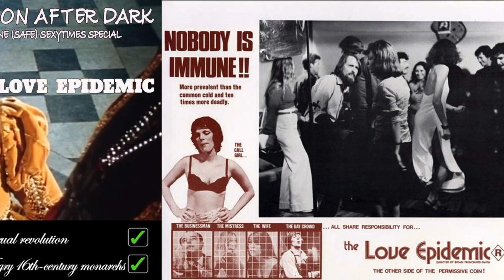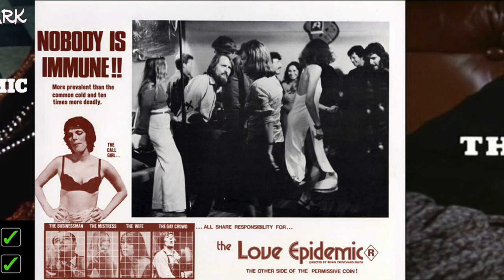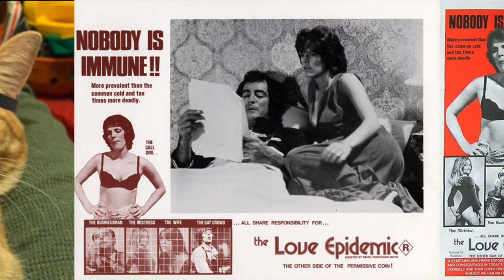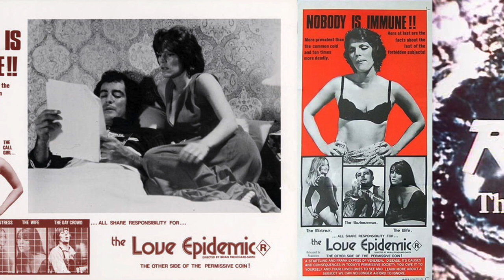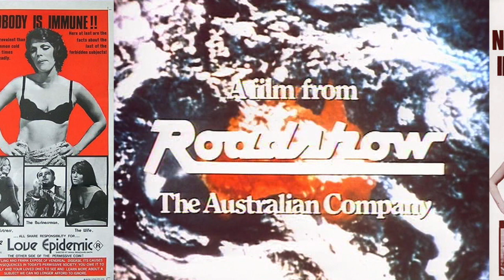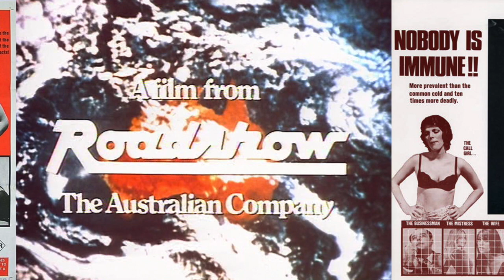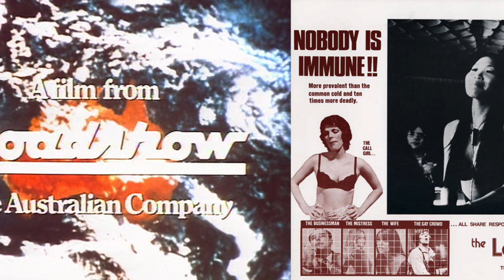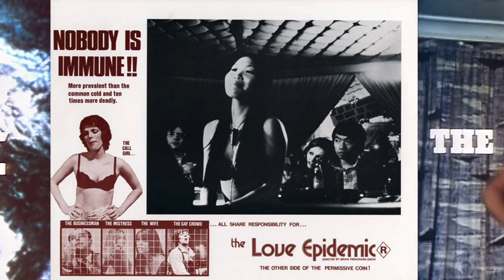Podsploitation Valentine Sexytimes Special 2021: The Love Epidemic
The Love Epidemic (1975). Written by Brian Trenchard-Smith and Michael Laurence, directed by Brian Trenchard-Smith. Starring Derryck Barnes, Michael Laurence, Rosalind Speirs, Grant Page, Tim Lynch, Roger Ward, Billy Thorpe, Bobo Faulkner, Clyde Packer and Bettina Arndt.
There was as much love and sex in 1975 as there is today. And sexual health is just as important in any era! This Valentine’s, we’re unzipping Ozploitation’s comic sex documentary subgenre. (Even more than usual, not for under 18s.)

High Rolling (with The Love Epidemic) at Amazon.co.uk

The film © Hexagon & Roadshow 1975.
Intro and outro theme 'Space Ocean Dream' by Kielokaz, used with their kind permission.

(First released 14 February 2021.)